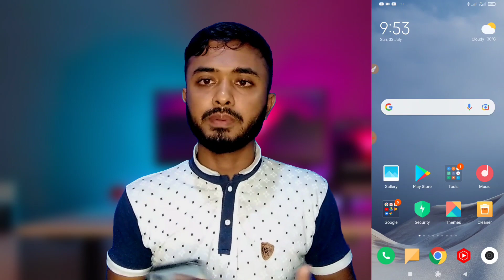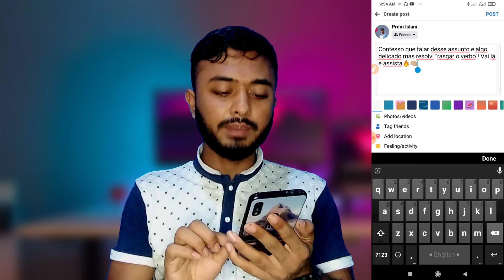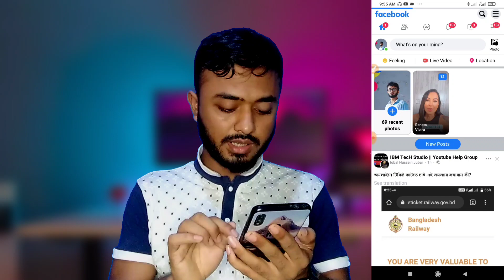facebook lite ব্যবহার কারিদের জন্য সুখবর।।Facebook lite update।।any Copy text from Facebook Lite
Facebook lite new update।।Copy any text from Facebook LiteLite।।ibm tech studio

Today's video shows you how to easily paste a text copy of any post from Facebook Lite app